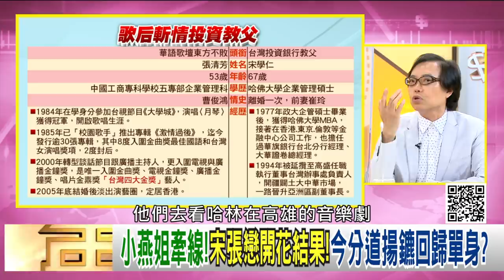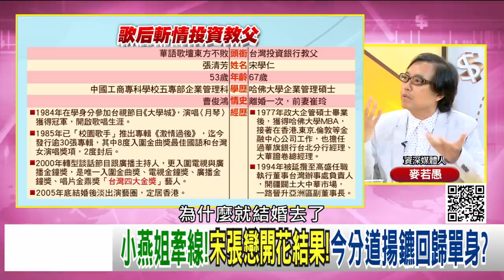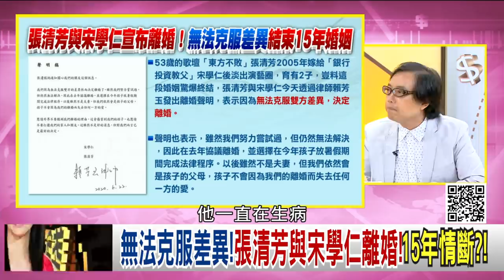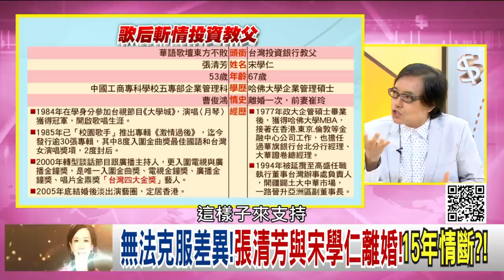精彩片段》麥若愚:她其實戀愛史並不豐富...【年代向錢看】20200623